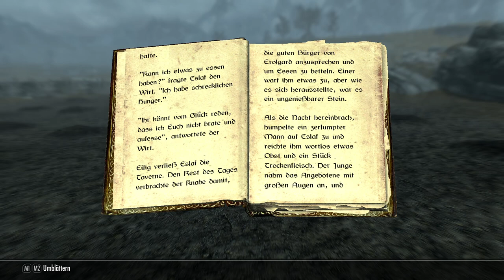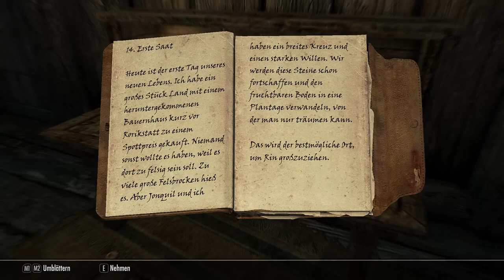Knappeste Flucht vor dem grössten Wildtier! : Skyrim Anniversary Edition Survival Mode Roleplay #10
Spenden für einen armen kranken Menschen (Diapetes Typ 1, Morbus Adison, Morbus Scheuermann und Allergisches Asthma uvm. Die Spenden werden zu 100% zu den Videos und Livestreams investiert